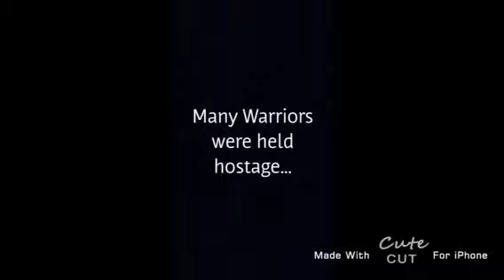Legendaries vs Leafers- Produced by SW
Snshahhs